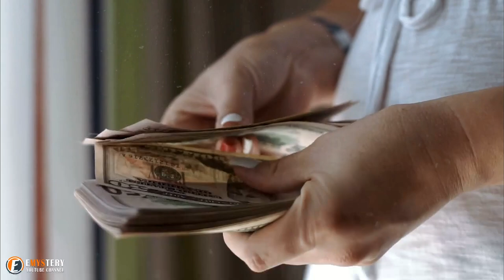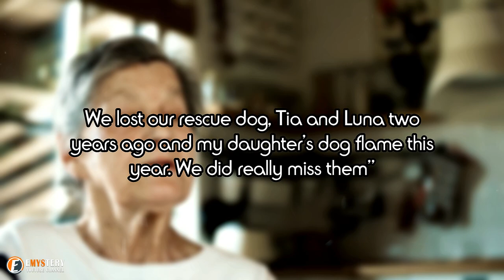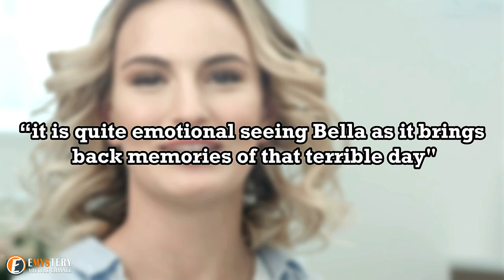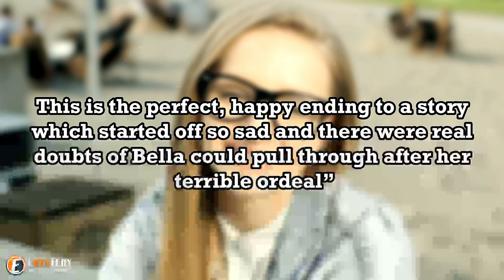German Shepherd Found Abandoned, Tied To A Rock - Gets New Home